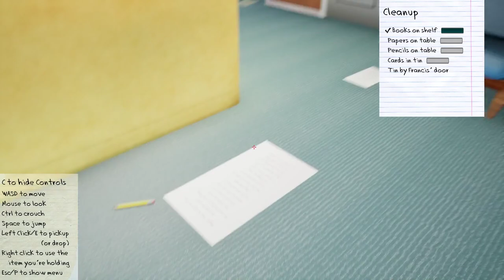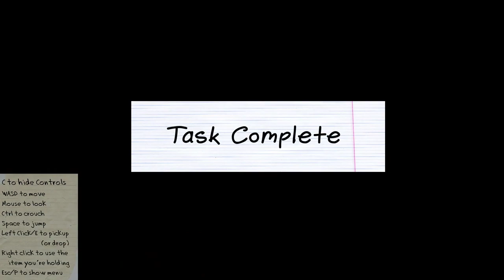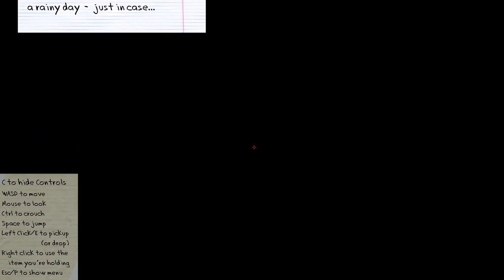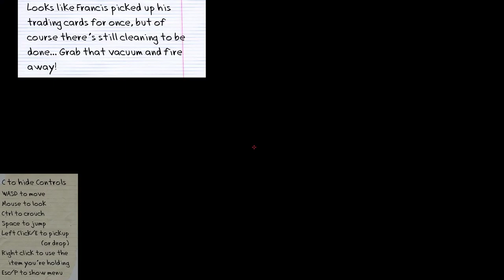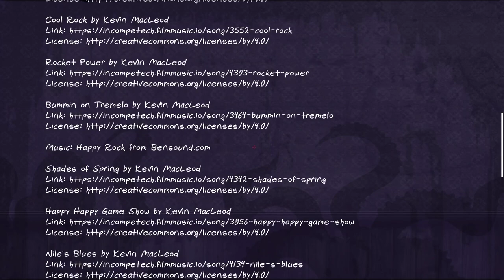Call of Karen what bill C'thulu be paying to be throwing my stuff!?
Dang got that stupid 95% processing glitch *Shakes Fist at youtube great old ones*